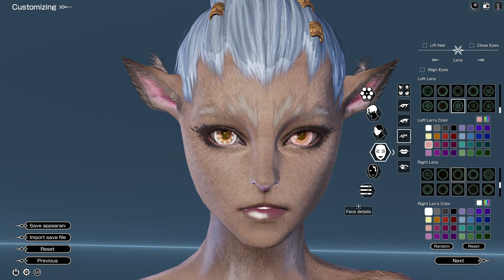Création Pantera femme | BLESS Online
Vidéo sur la création d'un personnage de Bless Online.

Pantera femme.

Cette race est exclusive à la faction de l'Union.

Aviators

track - Mini Boss 4:08

Track - Artificial Serenity - 12:00